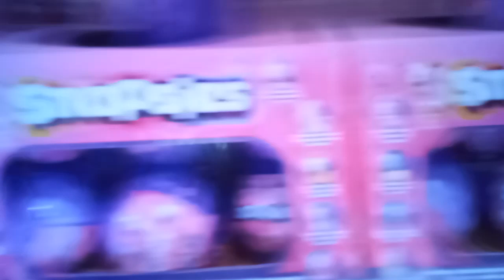Rhia Official Snapsies One Below Blind Bag Surprise 5 Llama Funko Pop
12 : Maypole Partridge Kitten Bubble Tea Dippy Egg Bigfoot Space Fairy Owl Rhia Air Fryer Maple Steve Ryan Tiny Chicken Caesar